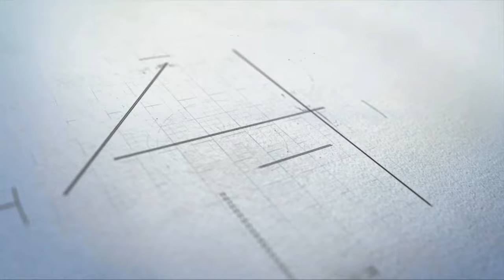राजेश हमालले अब ठुलो आन्दोलन गर्ने //RAJESH HAMAL//NEPAL FILM INDUSTRIES//SUPERSTAR//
c&p cinema club nepal